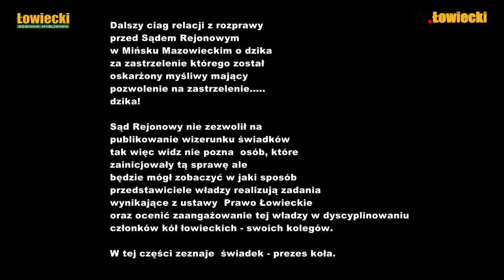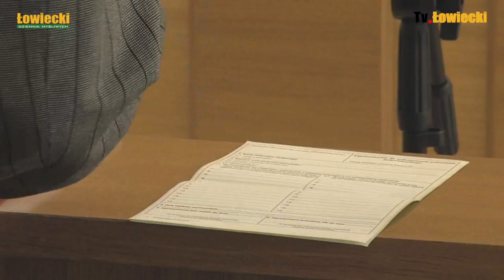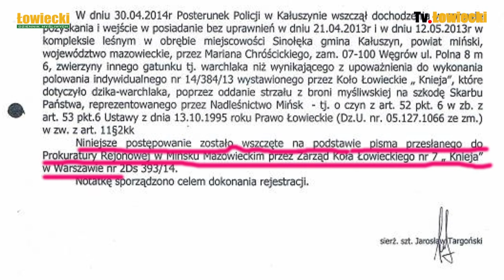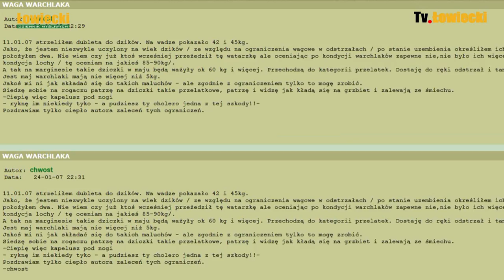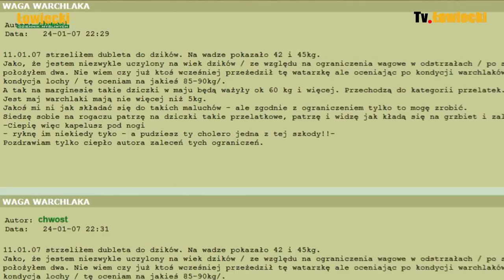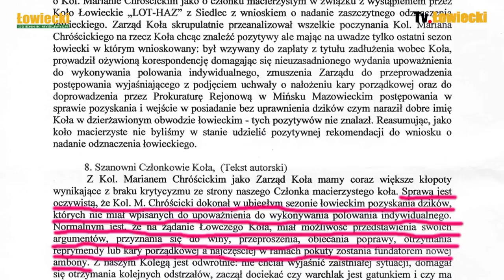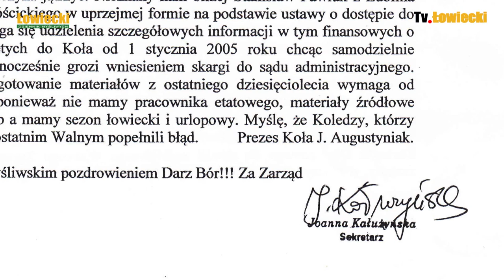Sąd nad dzikami cz II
W poprzedniej relacji przedstawiliśmy czytelnikom dziennika „Łowiecki” pierwszą część precedensowej w skali kraju rozprawy sądowej. Dzisiaj przedstawiamy zeznania świadków wezwanych z inicjatywy samego sądu. Aby dać widzom możliwie najpełniejszy przekaz ograniczamy się jedynie do wycięcia zupełnie nieprzydatnych fragmentów z rejestracji przebiegu rozprawy. Wartość dowodową zeznań pozostawiamy do oceny Sądu Rejonowego i naszych czytelników. Myślę, że warto się pochylić także nad wartością aktualnej ustawy Prawo Łowieckie zwłaszcza w tych jej fragmentach, gdzie ujawniają się możliwości różnego rodzaju interpretacji przez takich interpretatorów łowieckiego prawa jacy są sprawcami tego "zamieszania" i kłopotów myśliwego.